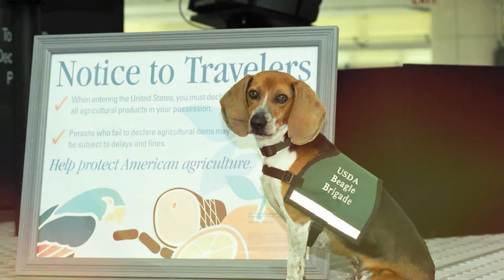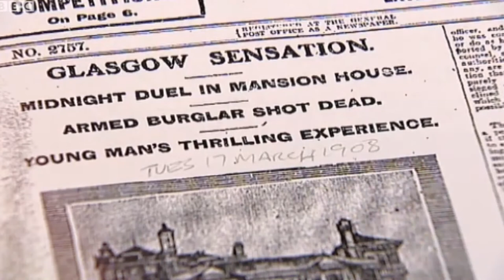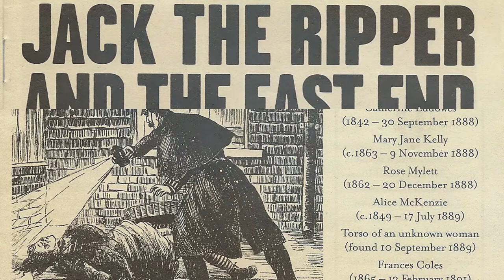Top 10 Military and Police Dog Breeds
Hi, Welcome to Dog Lore! We are excited to bring the top dog channel that provides informational dog videos for a full range from cute puppies to savage beast.

In this episode we will tackle why dogs have always been utilized in all of man's endeavors, herding, hunting, and yes even chasing the bad guys. These dogs have excelled under these stressful situations and are uniquely suited to lay their life down if need be. Let us know which of these top dogs you would like to train?